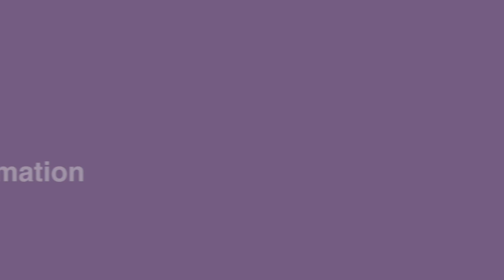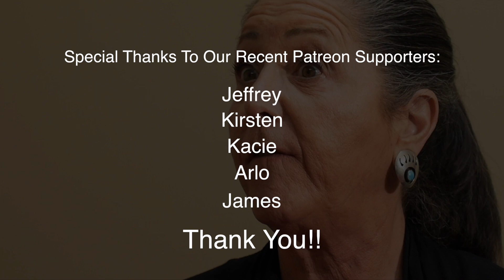Inflammation is harmful–Here's how to reduce it!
Dr. Nalini Chilkov discusses inflammation in the body and why it can cause so many health issues.  She also discusses a couple of things you can do to help reduce inflammation and why there's still one big misconception out there.  Find out what that is!